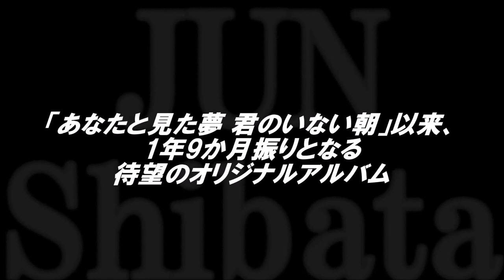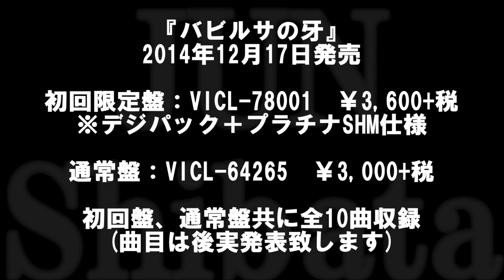柴田淳／Newアルバム 『バビルサの牙』 待望の10枚目のアルバム 収録曲「車窓」が、テレビ朝日系木曜ミステリー「科捜研の女」主題歌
【無料公開】23：59：59まで
スマホで動画5分で作り月27万円ゲット！Facebookも知らないお爺さんも出来た‼‼

相互登録も受付中ですので、コメント頂けると幸いです！」

■記念すべき10枚目のオリジナルアルバムとなる本作は、初期のプロデューサーである坂本昌之氏
澤近泰輔氏とのコラボ曲を中心に、初のタッグとなる森俊之氏とのコラボ曲も収録。
柴田淳の初期衝動への回帰と新機軸への橋渡しを網羅した記念すべき作品。全10曲収録。

■初回限定盤はデジパック+プラチナSHM仕様のハイエンドな仕様。